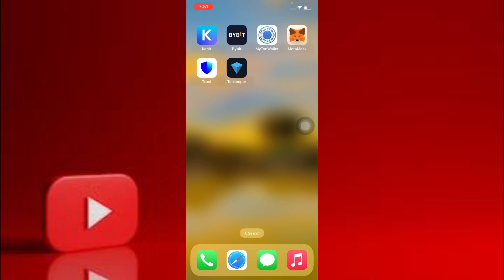how to copy ton wallet address in tonkeeper || ton wallet address kaise nikale tonkeeper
how to copy ton wallet address in tonkeeper
how to find ton wallet address in tonkeeper app